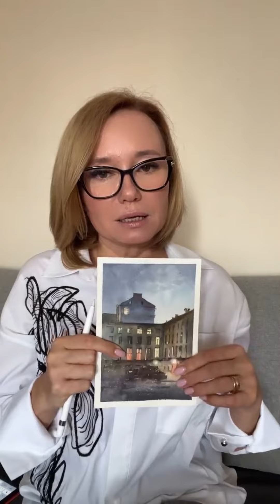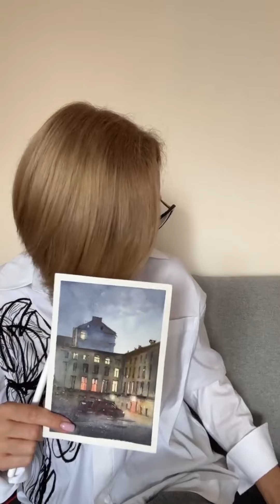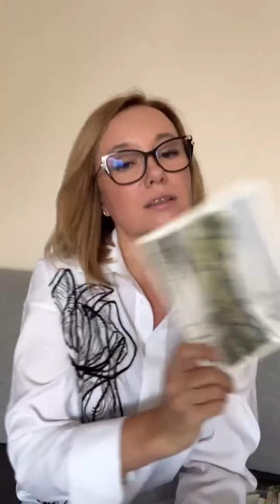Про курс «Основы акварели»